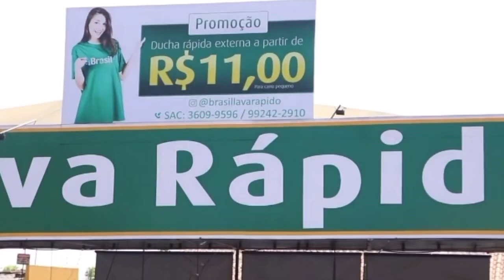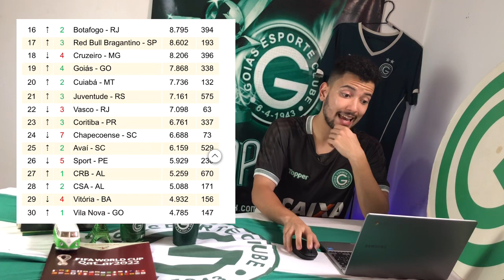💚😱 PUMA OU ADIDAS NO GOIÁS? FORNECEDORA MUDARÁ EM 2023! QUEM JÁ FEZ PROPOSTA?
🤔 Acha uma boa decisão?

✅ Qual seria sua fornecedora?

💦🚘 SEU VEÍCULO LIMPO A PARTIR DE R$ 11,00 COM A BRASIL LAVA RÁPIDO!

✅🇧🇷 UNIDADES NO PQ AMAZÔNIA, JD AMÉRICA, NOVA ERA, FAIÇALVILLE E LESTE!